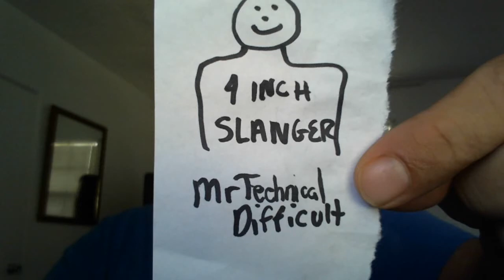SHOENICE EATS MrTechnicalDifficult WITH 4 INCH SLANGER SHIRT